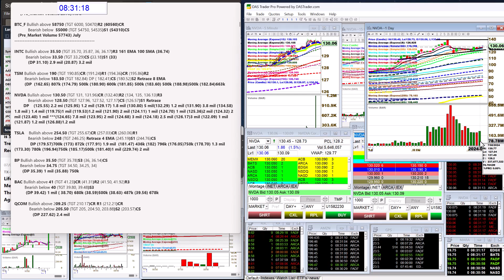#$NVDA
check out whisper on $NVDA